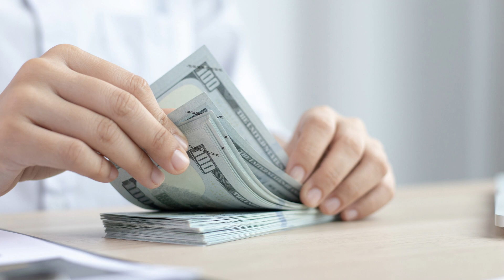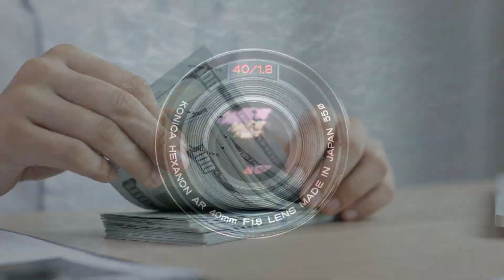How to monetize your photography. A beginner's guide.